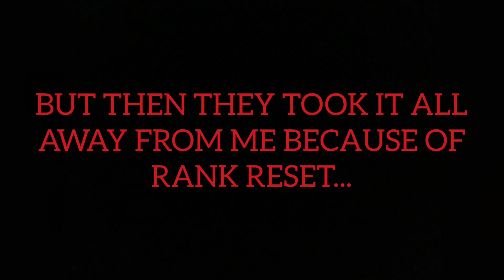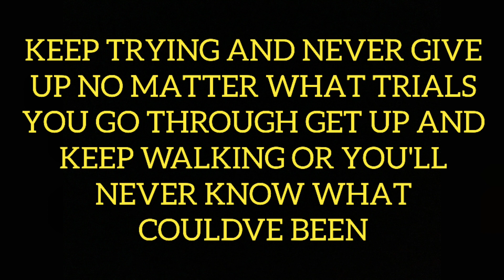ZREX NATION JIN S4 TEKKEN KING PROMO THANK YOU SO MUCH EVERYONE LETS GET IT!